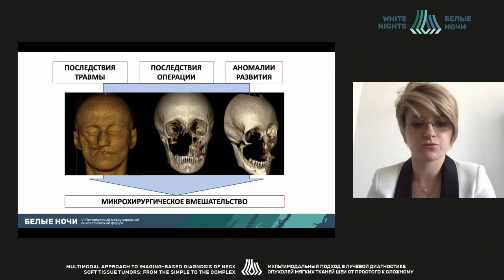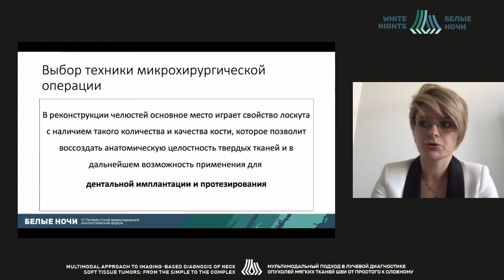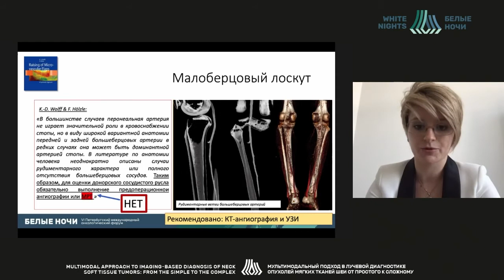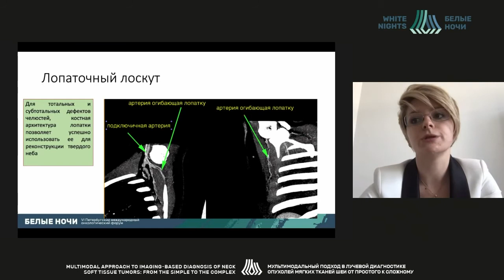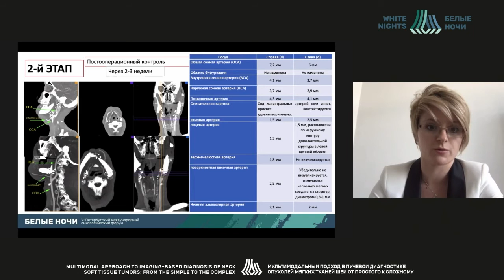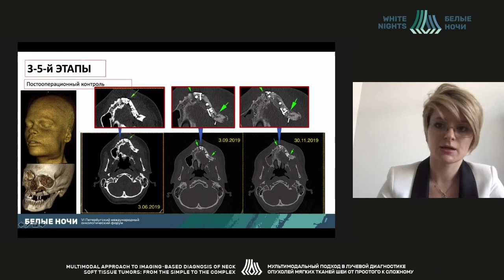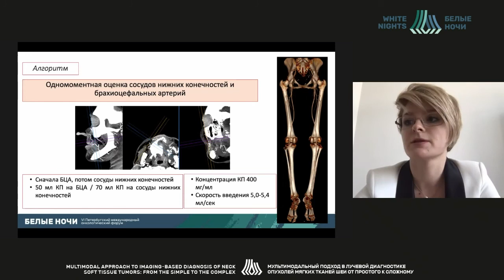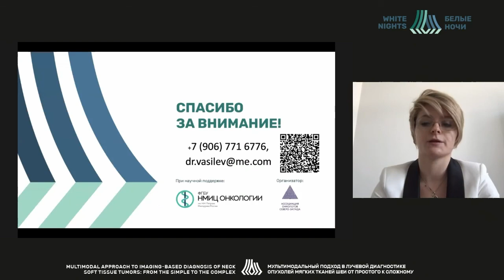Лучевая диагностика при планировании и контроле микрохирургических вмешательств (Васильева Ю.Н.)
Васильева Юлия Николаевна - ассистент кафедры лучевой диагностики ФГБОУ ВО МГМСУ им. А.И. Евдокимова Минздрава России, к. м. н. Москва